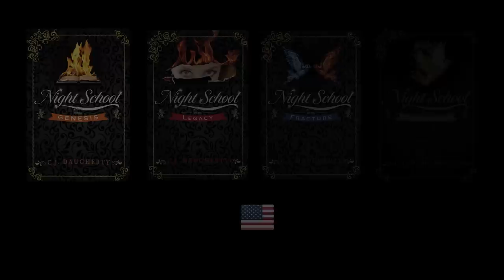Night School: The Web Series - Episode Six - "Bang"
The sixth and final episode of the first Night School Web Series, based on the international bestselling Night School books by CJ Daugherty.

In "Bang" Allie tells us why she's so angry. Meanwhile, the forces of evil are stirring...

Starring Jessica Sargent (Allie Sheridan), Tom Blount (Gabe Porthas), Danny Carmel (Nathaniel St. John), Campbell Challis (Carter West), Louis Clarke-Clare (Sylvain Cassell), Grace Parry (Katie Gilmore) and Jodie Hirst (Jo Arringford).

JOIN THE REVOLUTION! Become part of Night School...

Want to watch this episode in a different language? Subtitles are available! Click the 'CC' symbol, then choose your language in 'Settings.'